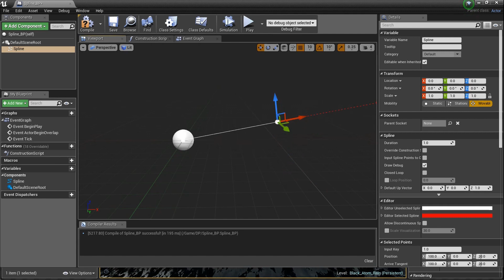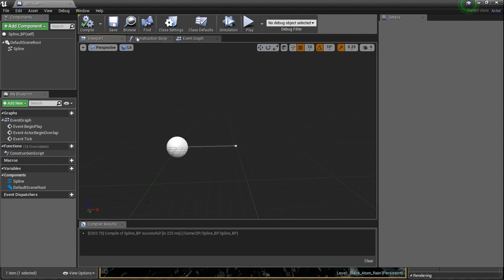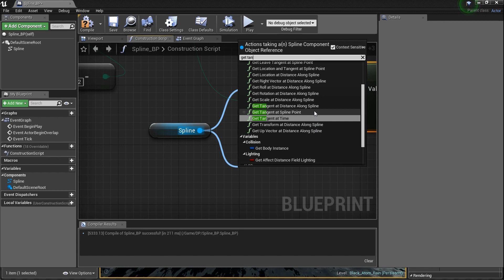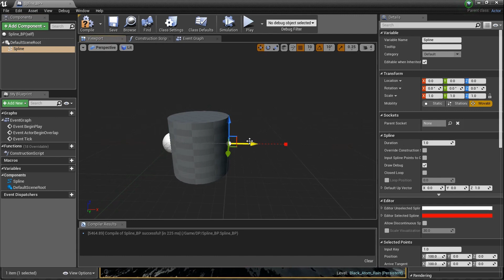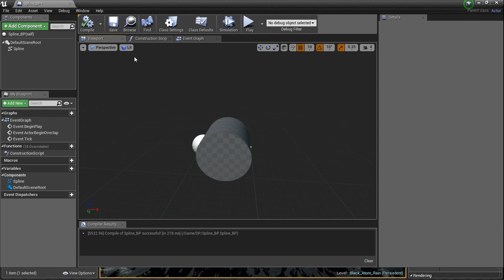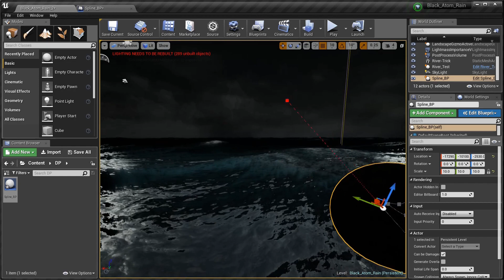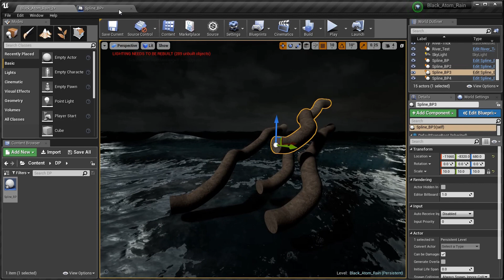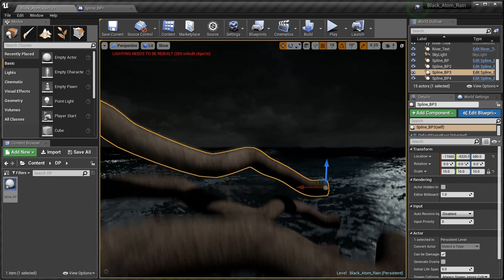DPTV UE4 Blueprints Tutorial 8 (Spline Blueprints)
Today we learn about PROCEDURAL CONTENT SON! HUH!!??!
So we make a cylinder with a spline blueprint in the construction script to edit in real time. VERY USEFUL!! CHECK IT!!!

and check out "DepriveD" Final Alpha EP
on BAND CAMP!!

Like our FACEBOOK Page for Constant UPDATES!